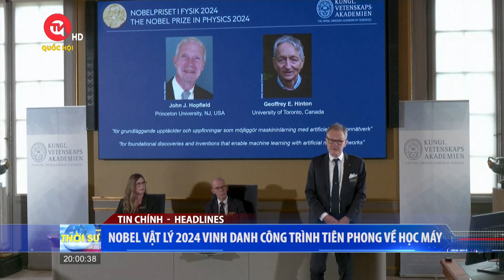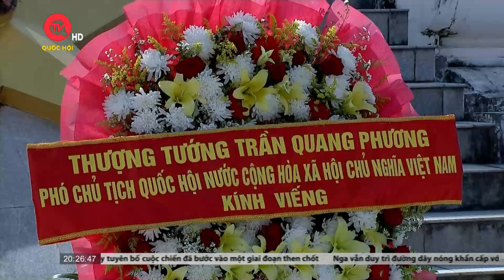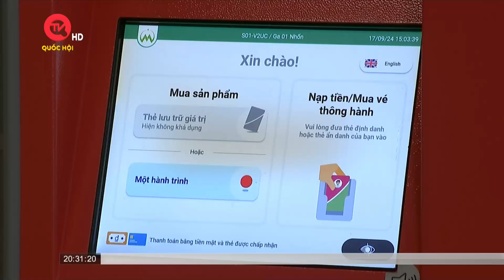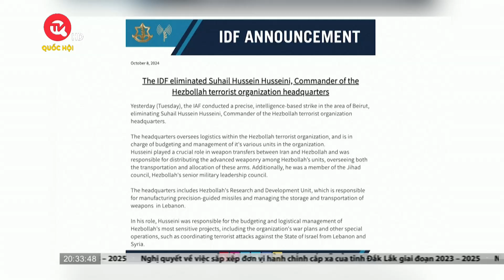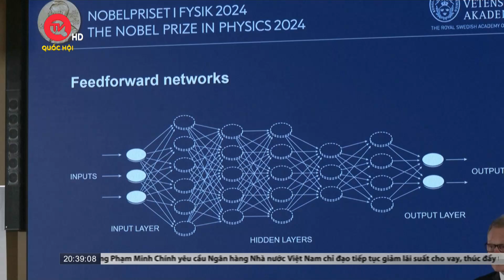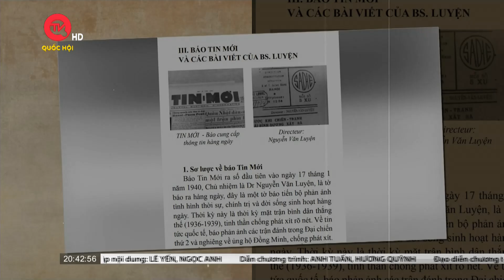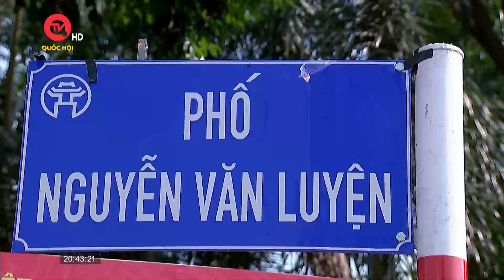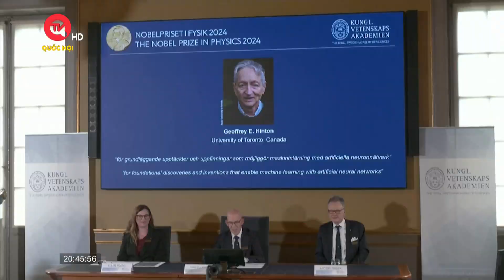Điều chỉnh 8.446 tỷ đồng kế hoạch đầu tư công 2024 | Thời sự 20h ngày 8/10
Truyền hình Quốc hội Việt Nam | Bản tin Thời sự 20h ngày 8/10 có những nội dung đáng chú ý như sau:
- Việt Nam - Pháp trở thành đối tác chiến lược toàn diện
- Điều chỉnh 8.446 tỷ đồng kế hoạch đầu tư công 2024
- Nobel Vật lý 2024 vinh danh công trình tiên phong về học máy